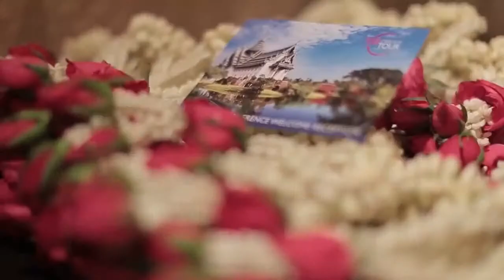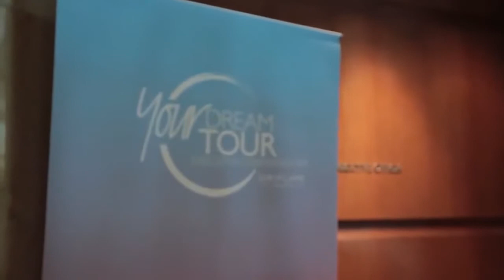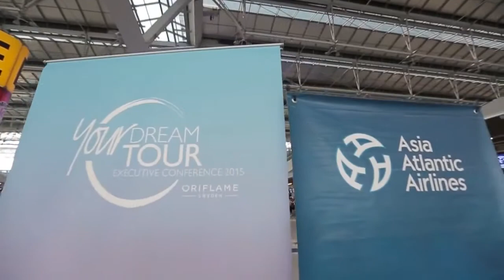Тур Мечты Исполнительная Конференция 2015